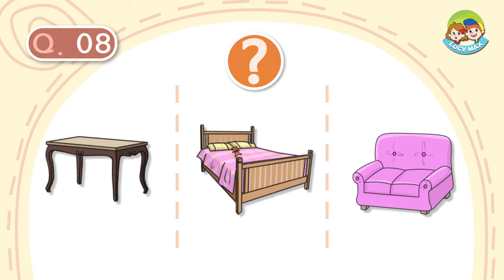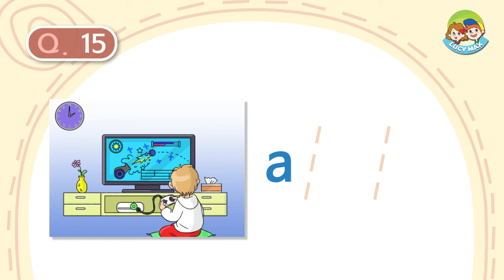Listening Test for Kids | Test 20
You can take the free Listening Test quiz using the LucyMax APP.

Children improves English listening skill and quiz solving skill.